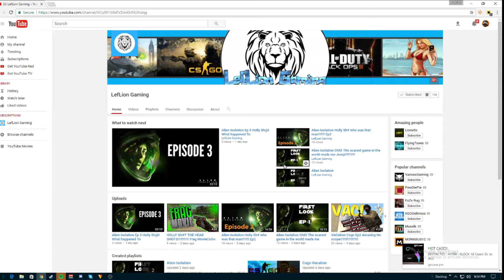Tomb Raider Ep1 Why the Fuck Are we in a Cave with a Naked Man!!!!!!!!!!!!!!!!!!!!!!!!!